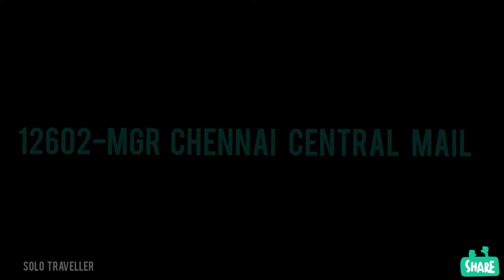12602-MGR CHENNAI CENTRAL MAIL |Arrive & depart Payyanur Station||indian railway||Yathra Kerala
MGR CHENNAI CENTRAL MAIL

Musician: @iksonofficial

More videos comment 👇